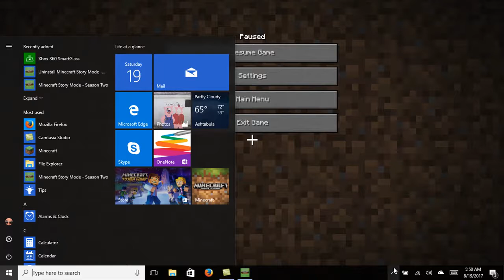MSM S2 E2 Part 3 Stella needs to Let It GO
Today on Minecraft Story Mode we tell Stella how we truly feel LOL